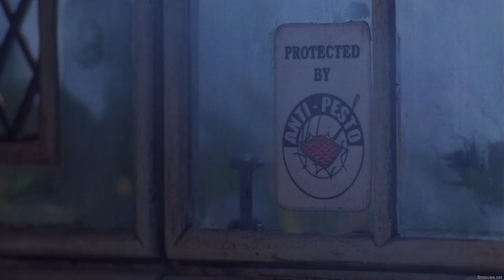Wallace And Gromit!: The Curse of the Were Rabbit (2005) - Were-Rabbit Attack At Night!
Ahem, There We Are!